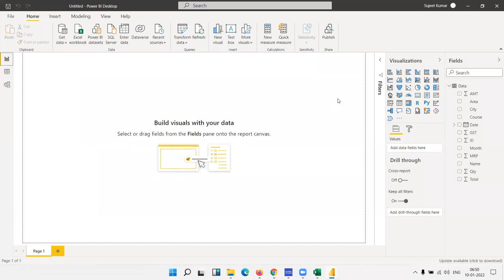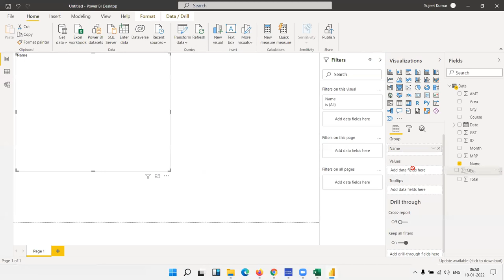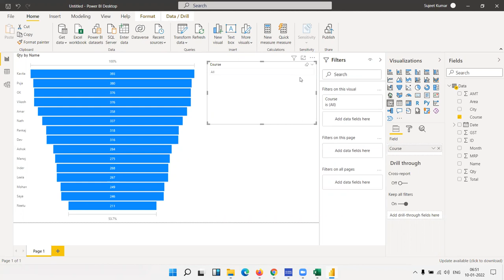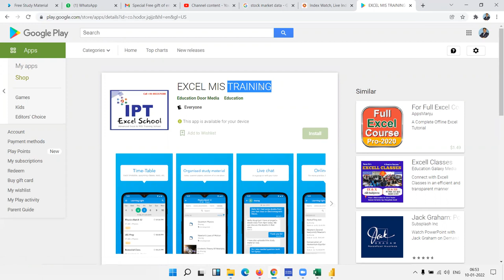How to Create Power BI Funnel Charts (Custom Visuals)